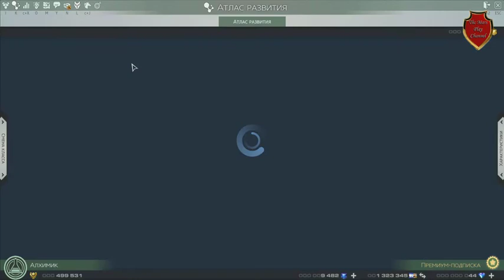Skyforge [Гайды по Богам] Бог Власти